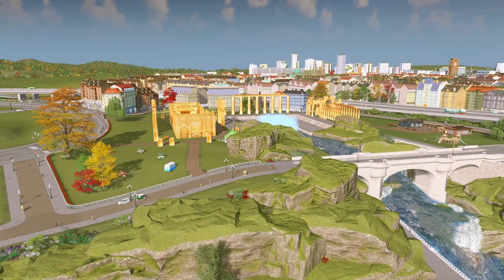Hexagiggle,16gb City, Roman Bath, Cities Skylines.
mods